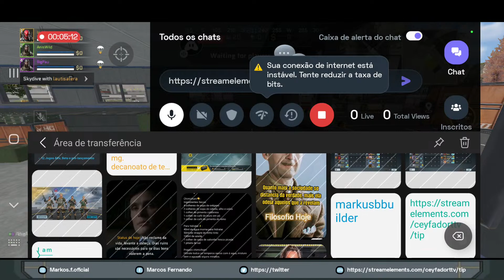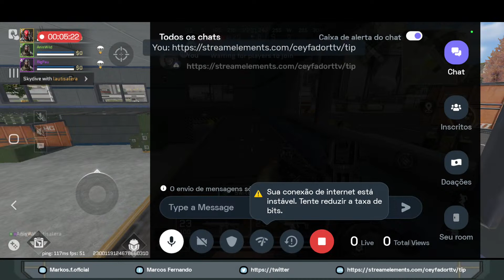Bora Pra PLAY 🔥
Hey folks! Watch me play Project:BloodStrike!

Today I am streaming project:bloodstrike. Other popular games:
PUBG Mobile
Garena Free Fire
Among Us
Call of Duty Mobile
Fall Guys
Fortnite
Roblox
Minecraft